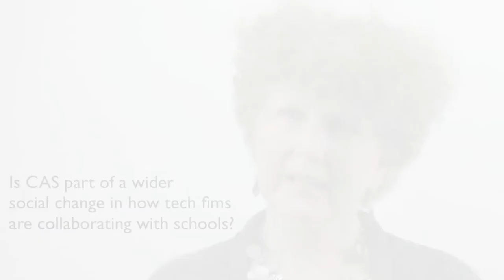Clare Riley Interview at CAS conference